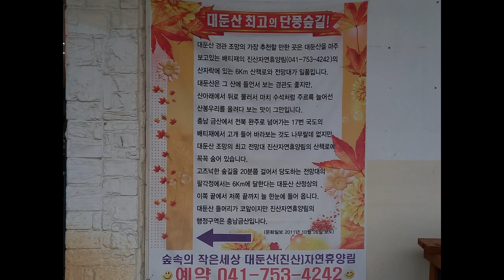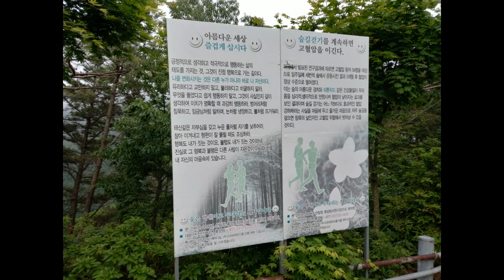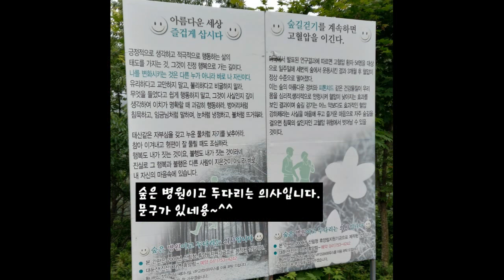고르바초프가 방문하신 대둔산 자연휴양림을 다녀와봤어용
충청남도 금산군 진산면 대둔산로 6